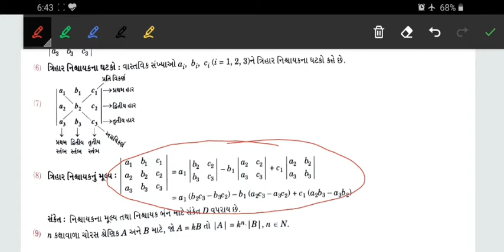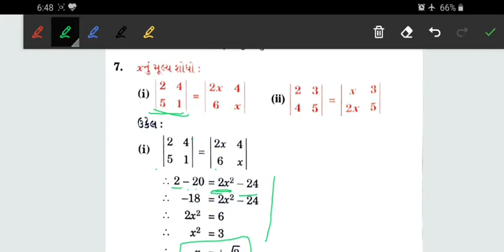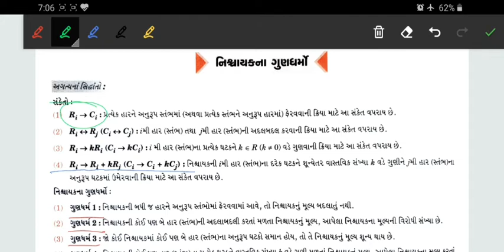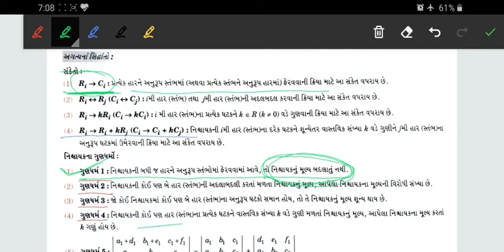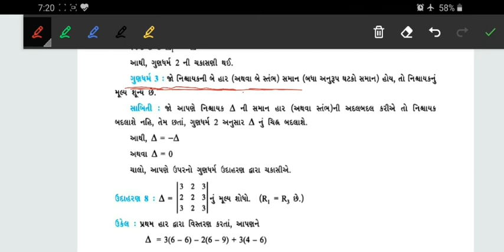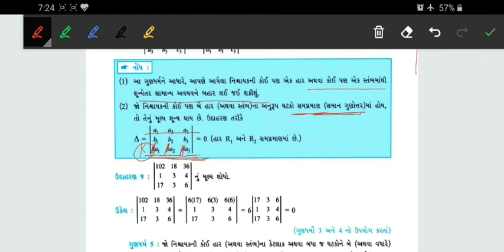12th Sci GM | Maths | Cha 4 Determinant | Lecture 2